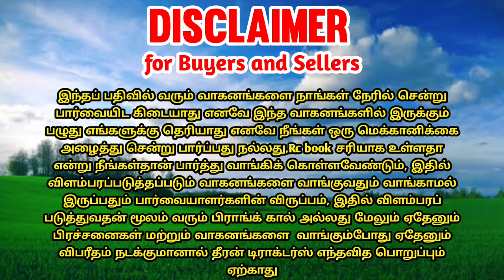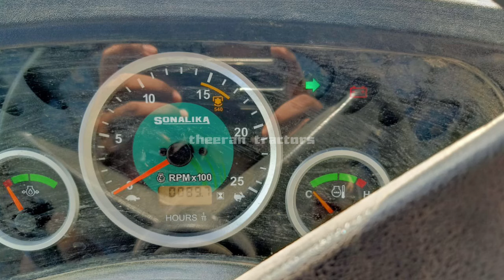Sonalika 734 tractor for sales | tractor sales in tamilnadu || theeran tractors